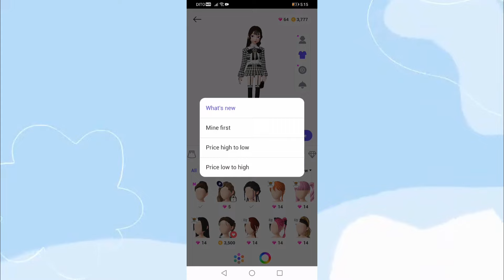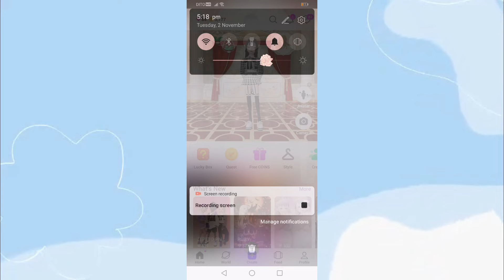ZEPETO NEW UPDATES // Version 3.7.1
Zepeto Username: @myls
Ask me personal/zepeto/youtube related [Do not ask for gifts or zem tutorial]

NOTE:  YOU CAN SHARE BUT NOT ALLOWED TO CROP/REPOST IT